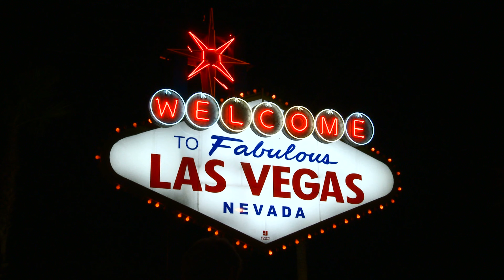Pooh Macc Ft. Lambo J - How it Go (Music Video) - Return of the Macc - Macc Life Films